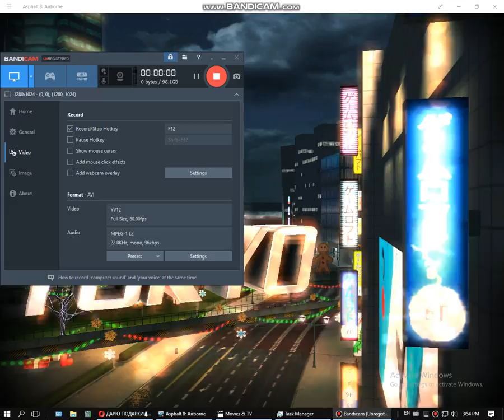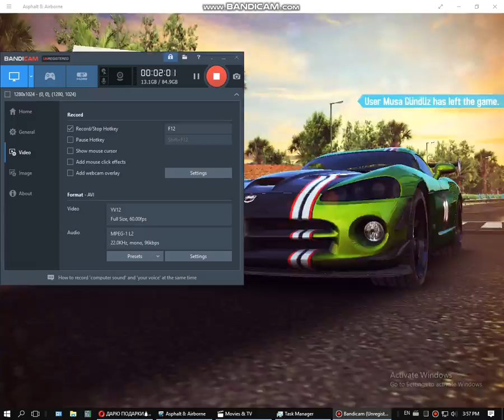Jump in my car. Need for jump! 2017 12 20 15 54 53 982